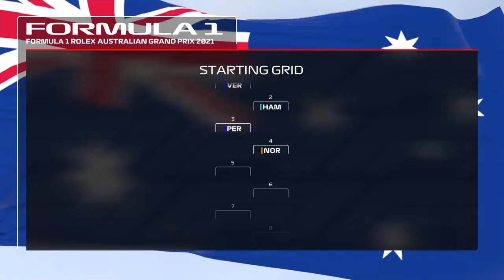F1 2021 team career episode 59 season 3 Australian grand prix David Coulthard crashes into me again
Once again in our team career David Coulthard has lost us points today he may have cost us a podium